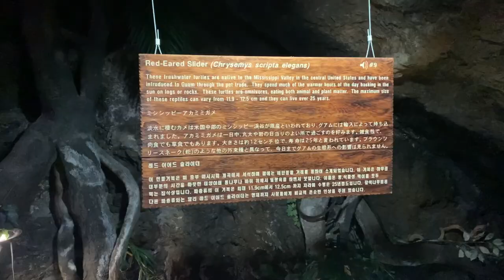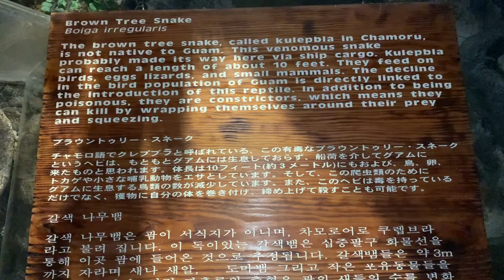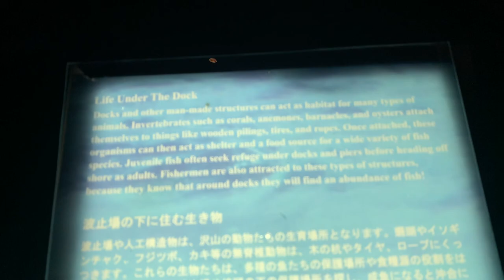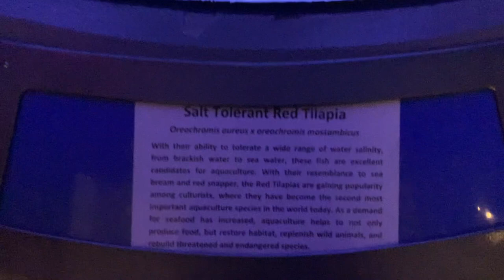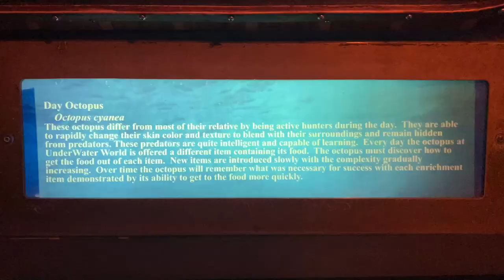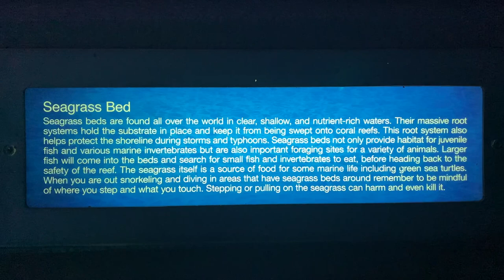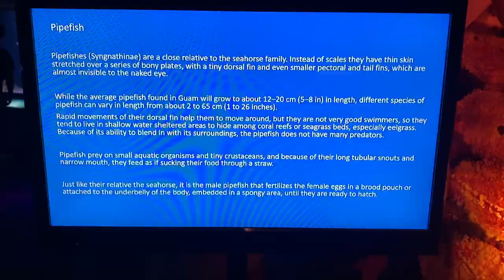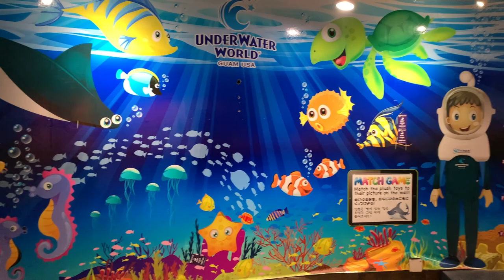Explore The Largest Aquarium In Guam With Our Underwater World Virtual Tour!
Hello! This is Jam Food, Tour and More , in this video i will show the the UnderWater World in Guam which is one of the popular attraction and Biggest Aquarium in Guam and how they feed the fishes in this big aquarium.There are a lot of sea creatures and it is a great place to visit with the family. UnderWater World Guam is one of the longest tunnel-aquariums in the world and the only oceanarium in the United States territory of Guam.The aquarium opened in 1999 and has more than 2,000 animals representing more than 80 different species. Many of the animals included in the aquarium are native to Guam and the surrounding Marianas Islands.

In this Video:
00:00 going to underwater world
00:28 entering underwater world
05:19 feeding time
12:40 other sea creatures not  in the big aquarium